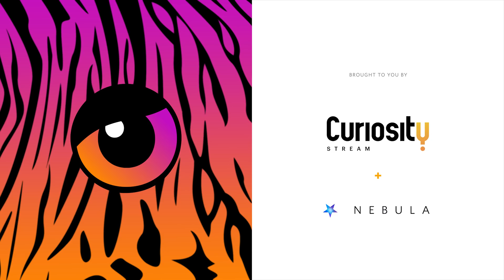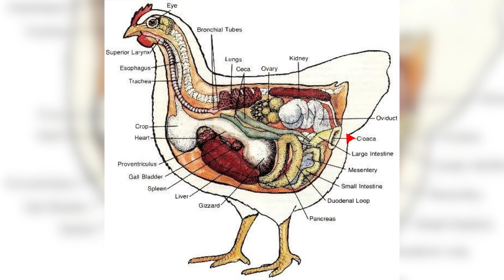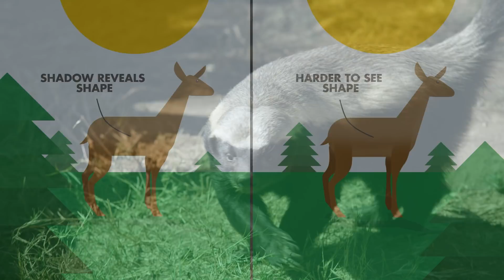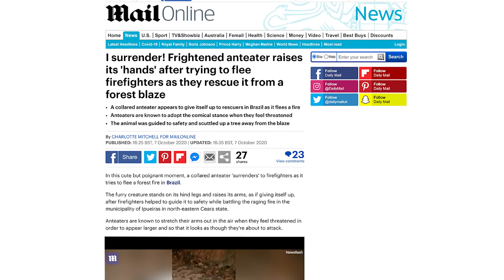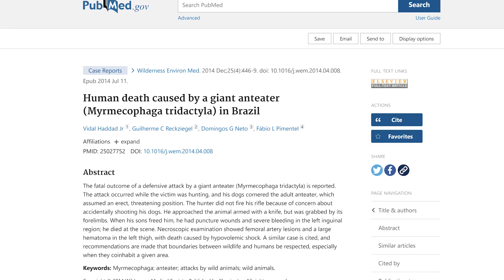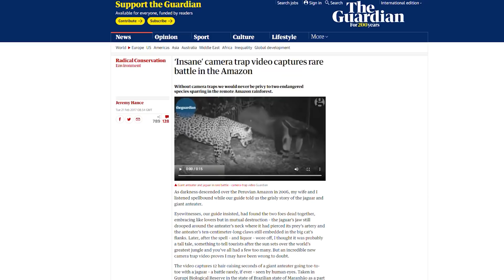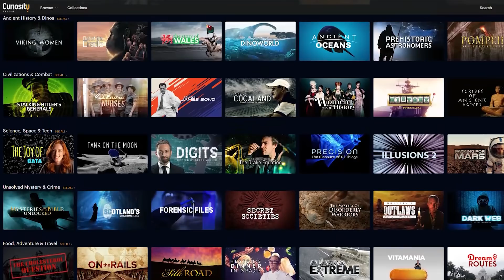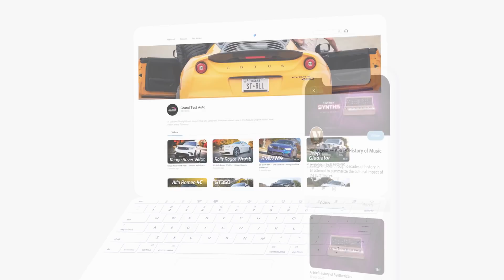How Anteaters Kill Jaguars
Sign up for a CuriosityStream subscription and also get a free Nebula subscription (the streaming platform built by creators)

Animations by Vincent De Langen
Editing by Jose Gamez